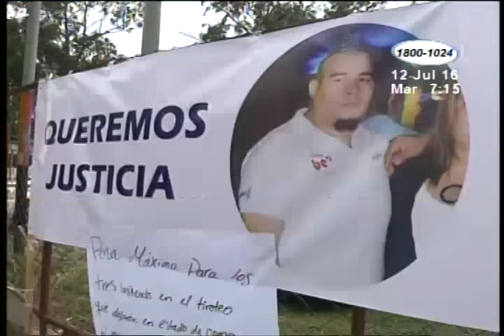Muere guardia de seguridad herido de bala en un Karaoke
Durante 11 días el trabajador luchó por sobrevivir al disparo que recibió en la cabeza. Familiares de la víctima exigen justicia